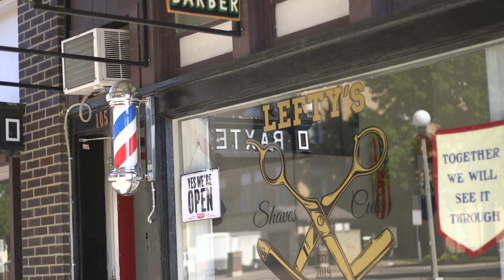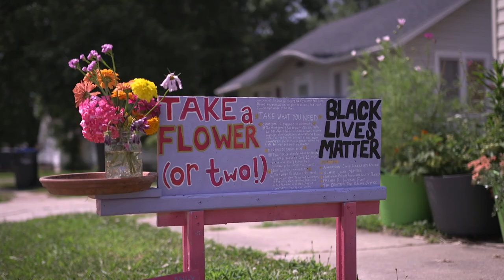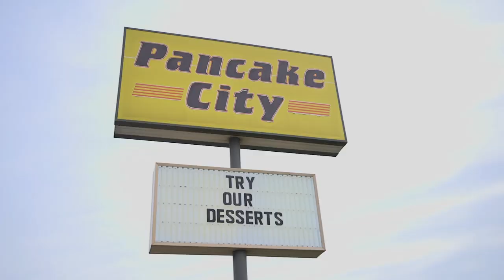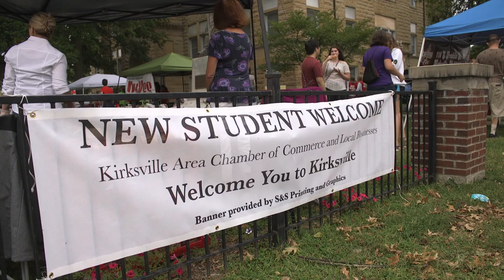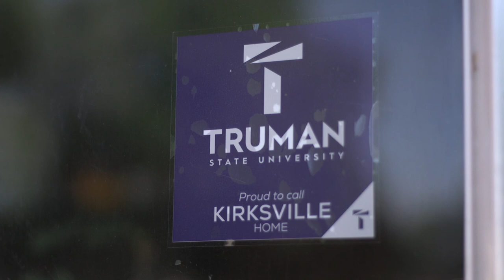Love, Kirksville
In August, students will return to campus for the first time in five months. The coming school year will be different in many ways, with most activities being altered in accordance with best practices to prevent exposure to and spread of the coronavirus. Even with all of the planned adjustments, there is excitement about students returning. Their absence has been noticeable.